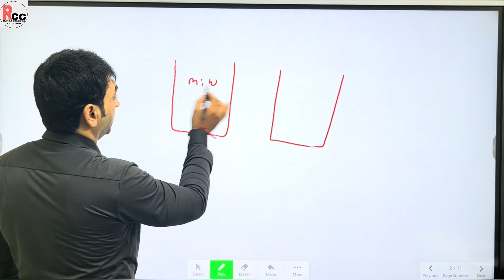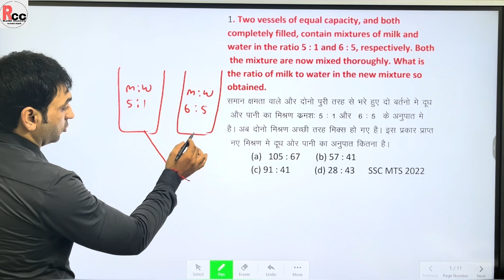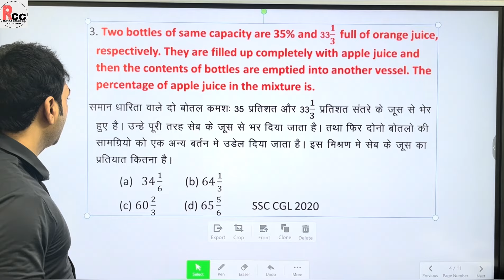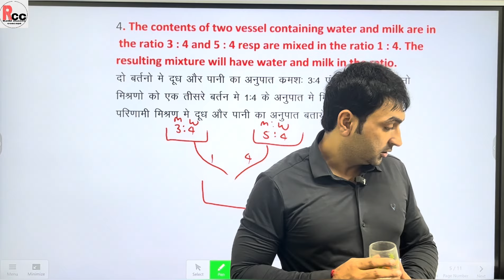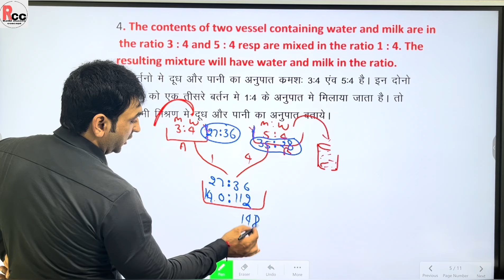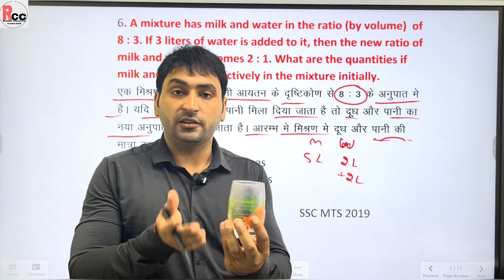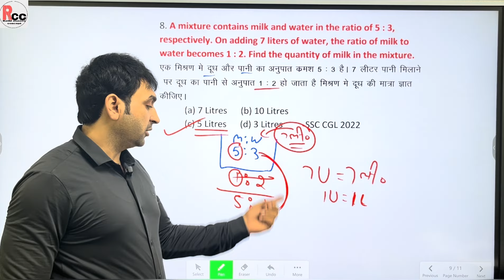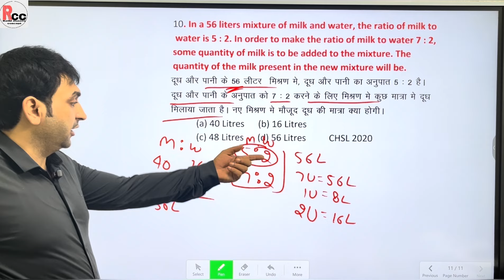Mixture and allegation(class-1)maths up police#delhi police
Hello! Everyone we are ​⁠  and we have Started a new Advance free complete Course of Math/Mathematics for all Government Jobs, SSC, UP Police, Delhi Police, Bank etc.
Complete batch available from 27th September 2023, on 5 PM. Please watch 2-3 class before judging entire batch and the way of teaching. we hope you will make a right chooses to your carrier. we are always available to solve any Quarry  of any Student.